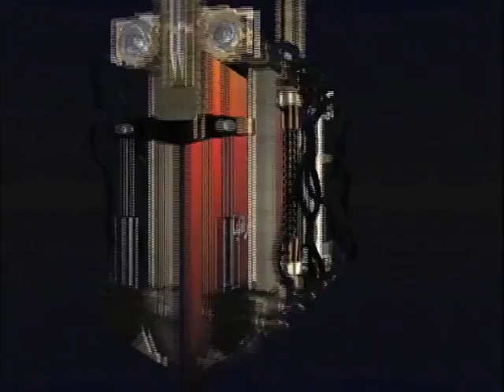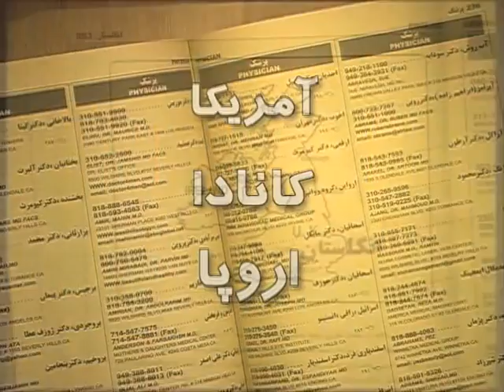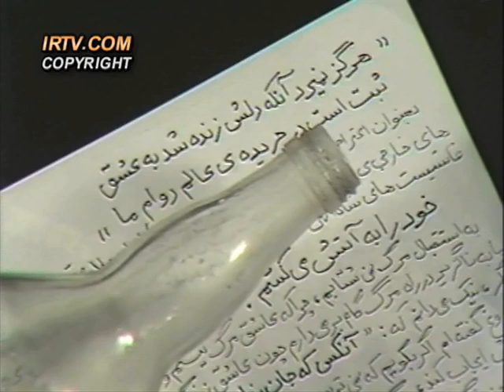تلویزیون ایران فردا - کوچ ايرانيان يکشنبه 18 آبان